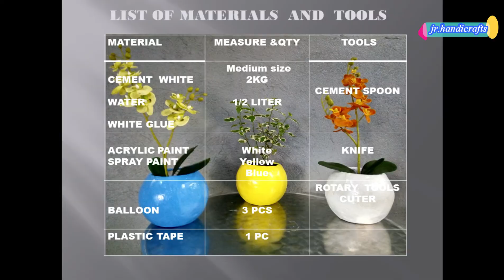How to make round concrete POTS?/DIY Cement POTS indoor/Cement POTS design.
This video will show ho i did a round cement POTS for plants , using waste news paper,cement,glue,paint.

This POTS is very easy to do and  less expensive.
This POTS is applicable for medium size indoor plants only .

Hopefully , you've like this DIY video.

Enjoy watching and learn something from this video.